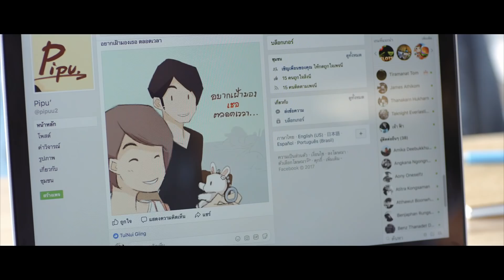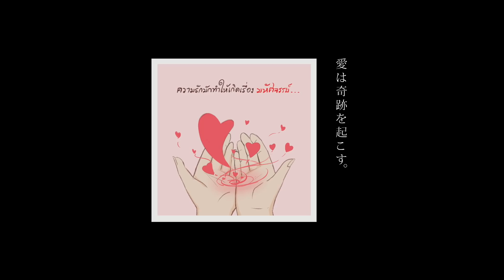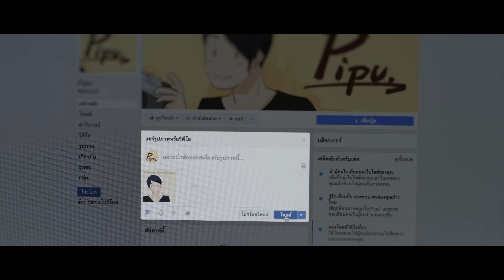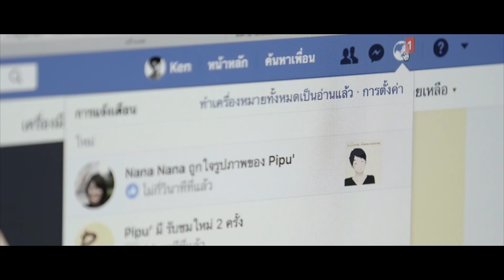The SECOND (2nd) | เพราะความรักไม่ได้มีแค่เรื่องราวของพระเอก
บางทีการที่ได้แอบรักใครคนหนึ่งโดยไม่ต้องพูดออกไป ก็มีความสุขมากพอแล้ว | The SECOND (2nd)

ถ้าดูจบแล้วหิว ก็รีบพุ่งไปเลย เพราะที่ 7-Eleven มีจัดโปรโมชั่นแลกซื้อเกี๊ยวซ่าราคาสุดคุ้มแค่ 25 บาท ตั้งแต่วันนี้ – 3 มกราคม 2561